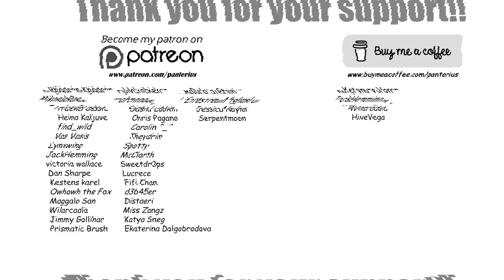Articulated ears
Hi friends, I wanted to ask you. Are you interested in small videos like this? Or are pictures enough for you?

If you want to help me or support my art you can donate to me!